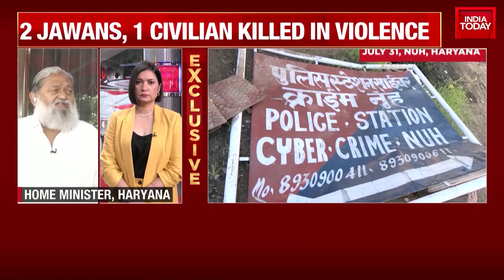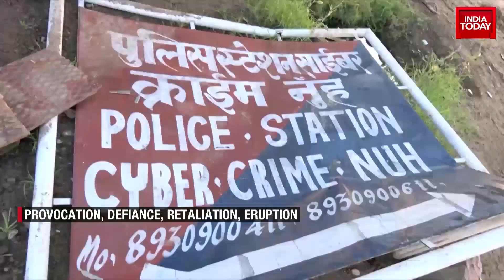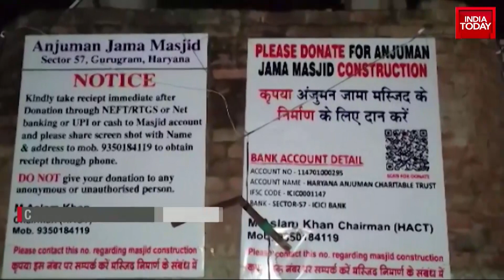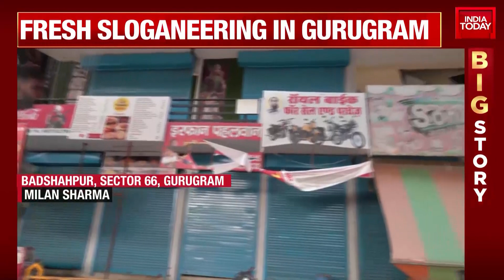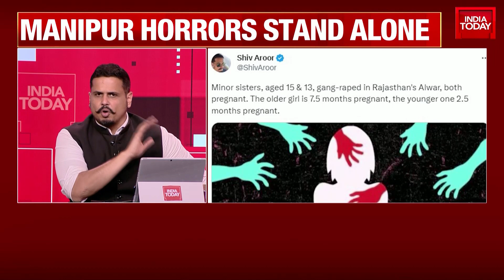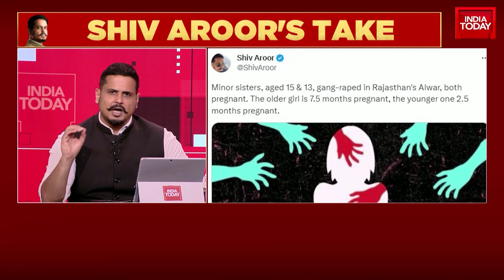5ive Live With Shiv Aroor: What Led To Communal Clashes In Haryana's Nuh, Gurugram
Clashes broke out in Haryana's Nuh on Monday after a mob attempted to stop a Vishva Hindu Parishad procession, resulting in the death of four people, including two home guards. The violence led to the suspension of internet services and tensions, with protests spilling over to neighbouring Gurugram.